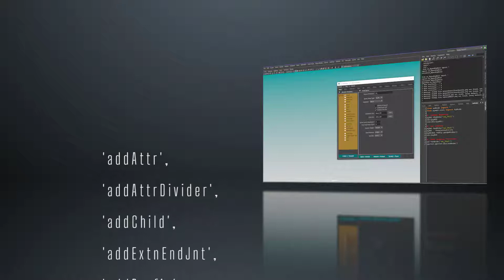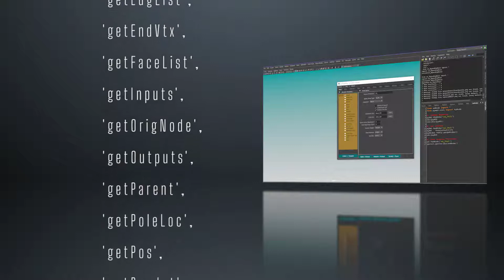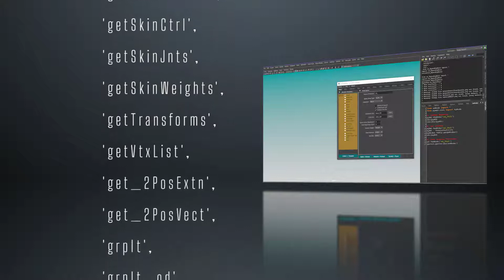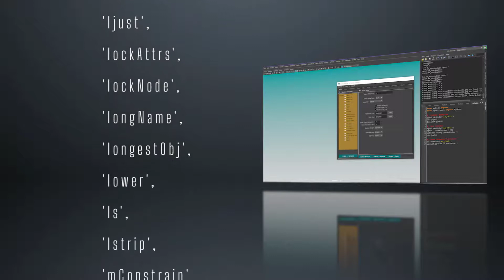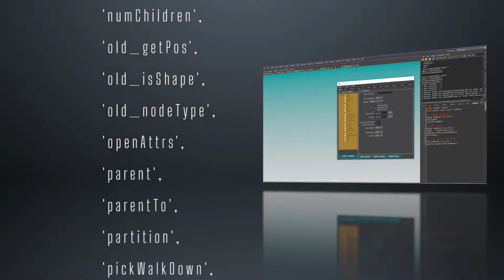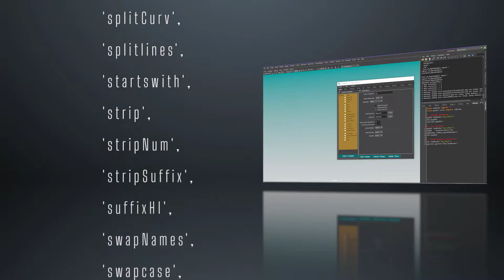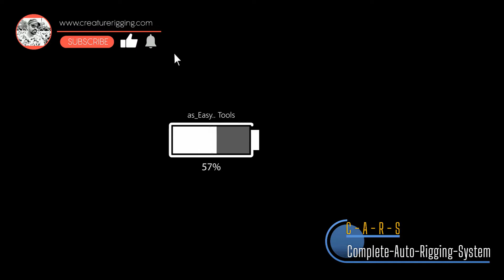asNode - Promo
Please visit here to get these tools

Showcases for Individual tools goes here..
as_NodeEditor - Node Graph For as_EasyRigs

Introducing ..
CARS : Complete Auto Rigging System

Final is never final and complete is never complete in VFX and Animation :)
as_CARS is a concept of completeness in auto rigging systems and set of tools and it undergoes continuous improvements. It's just beginning in this process.
This concept drives me crazy towards completeness.

More on ..